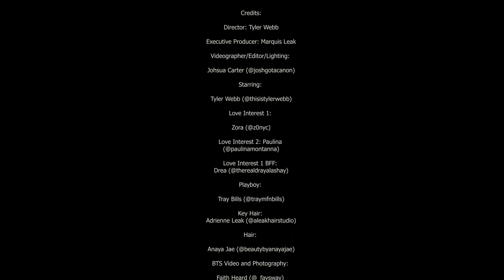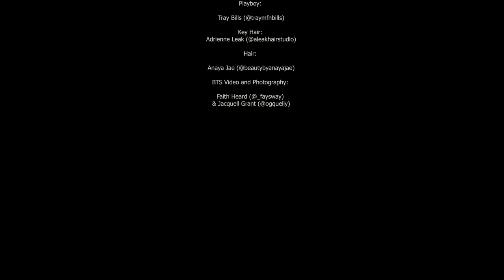Tyler Webb - LAST LIFE (OFFICIAL VIDEO)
Director - Tyler Webb
Executive Producer - Marquis Leak
Videographer/Editor - Joshua Carter
Key Hair Stylist - Adrienne Leak & Anaya Webb
Love Interest 1: Zora
Love Interest 2: Paulina
Love Interest 1 BFF: Drea
Playboy: Tray Bills
BTS: Faith Heard & Jacquel Grant
Vocal Production: Troy Taylor
Mix and Mastering: Inigo Sane
Beat Production: Cain/London Louis